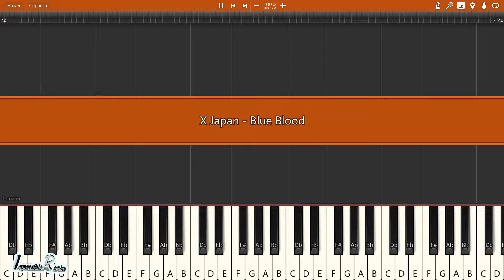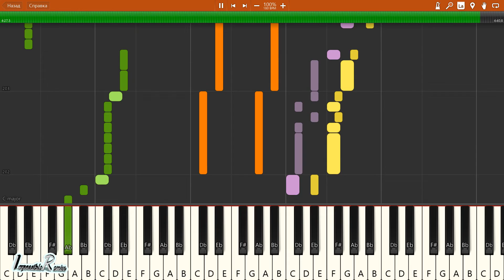IMPOSSIBLE REMIX - X Japan - Blue Blood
X Japan - Blue Blood - IMPOSSIBLE PIANO REMIX